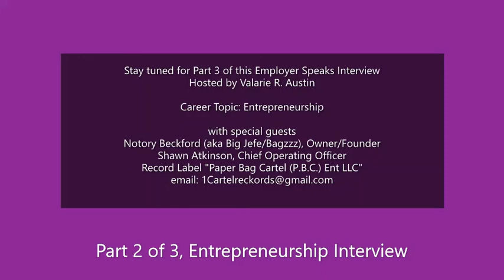Entrepreneurship Career Topic - Employer Speaks Discussion, Part 2 of 3, 05/20/2022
A. Employer Speaks Series host Valarie R. Austin, author of "The Student's Comprehensive Guide For College & Other Life Lessons leads a discussion with Notory Beckford and Shawn Atkinson who are small business owners and entrepreneurs. Their record label is “Paper Bag Cartel” also known as P.B.C. Ent LLC. After release from prison, Notory started his first company named Beckford Trucking LLC while he started the record label as the owner and founder in 2021. Shawn is the Chief Operating Officer for P.B.C. He is also a cosmetologist, landscaper, electrician and plumber. Since their incarceration and release from prison many years ago, they have become the ideal role models for second chances.

B. Interview Agenda:
o Intro - 00:04
o Impact off Role Models - 2:00
o Shawn's Experience with Incarceration - 3:30
o Notory's Experience with Incarceration - 6:30
o Career Training in Prison - 9:00
o Notory's Mindset Before, During and After Incarceration - 12:50
o How Robert Kiyosaki's "Rich Dad, Poor Dad" book influenced Notory's entrepreneurial spirit - 16:20
o Pursuing Goals and Overcoming Obstacles - 17:40
o Importance of Education and Career Training - 18:30
o Community Re-entry for Formerly Incarcerated Persons - 25:35***
o Nation-wide Failures of Prison Release - 31:00
o Need to Provide Comprehensive Community Re-entry Program for Formerly Incarcerated Individuals - 34:00

***Note - Florida courts impose a patchwork of fees, fines, restitution and other parole/probation related payments against those convicted of crimes. The discussion amount may have included restitution payments, which differ in every case and can be a condition of probation/parole. Below details Florida's Court Ordered Payment System:
o "The High Price of Using Justice Fines and Fees to Fund Government in Florida," Vera Institute of Justice, 2020,
o "775.089 - Restitution", Online Sunshine: The Florida 2021 Statutes, June 7, 2022,